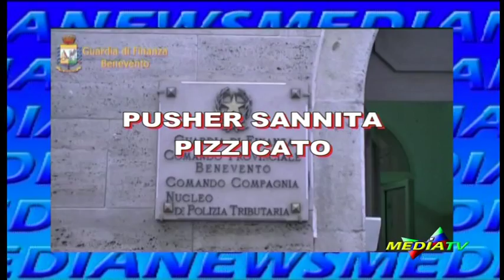Medianews 28 luglio 2016